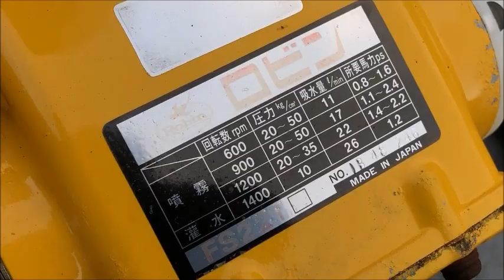ロビン セット動噴 FS221 使ってみました。